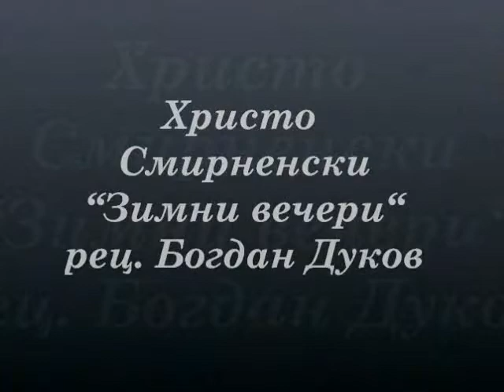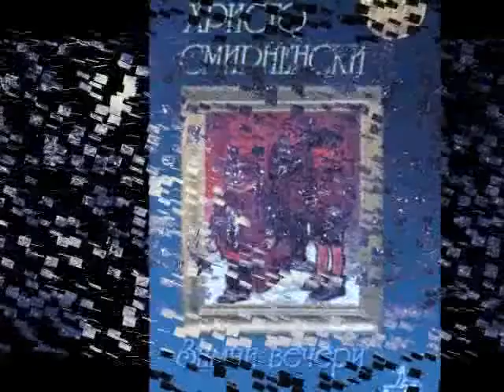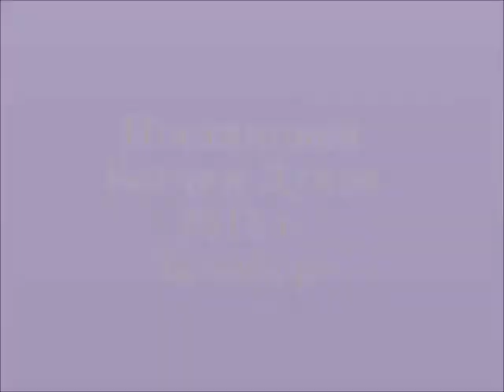Хр.Смирненски - “Зимни вечери“, рец. Богдан Дуков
Христо Смирненски (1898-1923) е изтъкнат български поет. Основна тема в творчеството му е социалната несправедливост. Той е ярък представител на постсимволизма в българската литература. Неговата поезия е устремна, текстовете му имат изповеден характер и най-характерното за тях е тържественото и празнично усещане за една необходима промяна в света, огорчението от суровата действителност и готовността за борба за промяна. Неговите произведения са актуални и днес./ Hristo Smirnenski (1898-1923) ist ein prominenter bulgarischer Dichter. Ein wichtiges Thema in seiner Arbeit ist die soziale Ungerechtigkeit. Er ist ein herausragender Vertreter postsimvolizma in bulgarischen Literatur. Seine Poesie ist energisch, seine Texte haben ein Geständnis Charakter und charakteristischsten von ihnen ist feierlich und festlich Gefühl einer notwendigen Veränderungen in der Welt, die Bitterkeit der harte Realität und die Bereitschaft, für den Wandel zu kämpfen. Seine Werke sind heute noch relevant. "Winter Nächte" - rezitiert und Inszenierung - Bogdan Dukov, 2015./